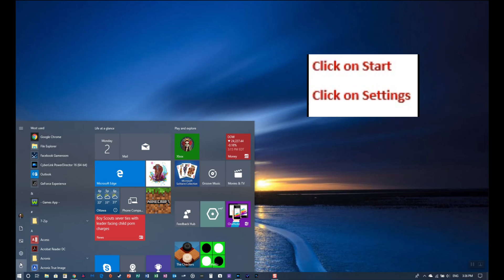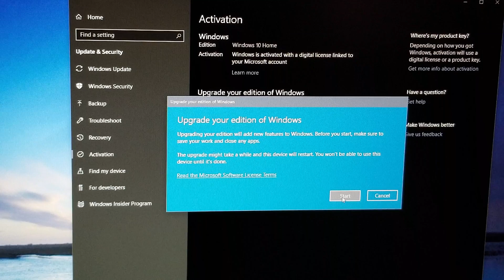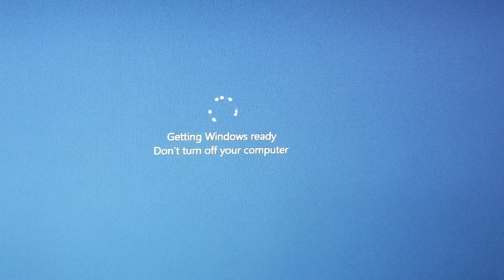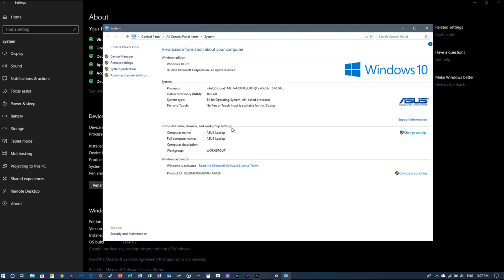Upgrade Win 10 Home to Win 10 Pro (Sorta) for Free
Upgrade from Win 10 Home to Pro, must have Win 10 Version 1511 or higher to perform this upgrade. You'll need a previous Win 7 Pro/Ultimate, or Win 8.0/8.1 Pro Product key to perform this upgrade. If you don't you can still do this but will need to buy the upgrade...

This is Free Software that is a YT extension and will help out your channel and helps me as well...